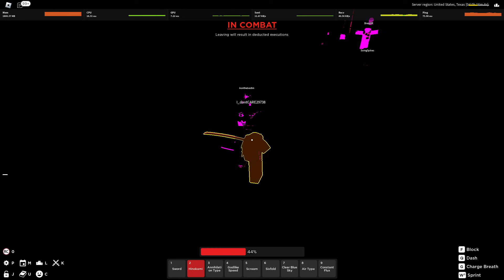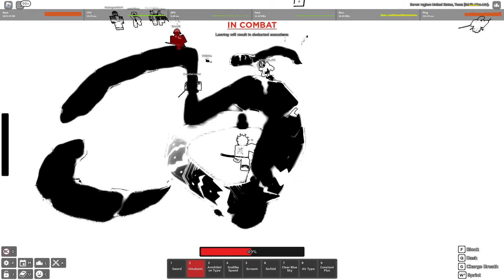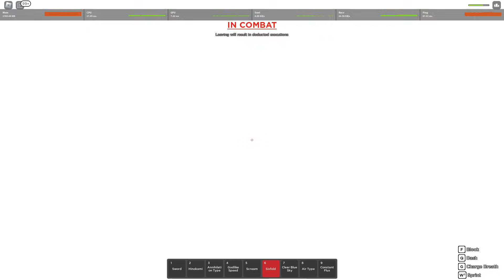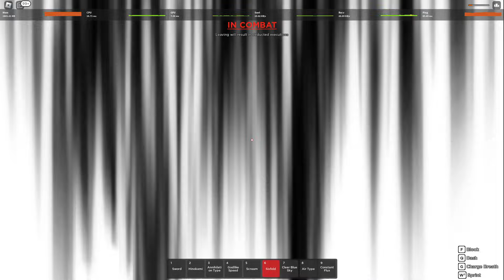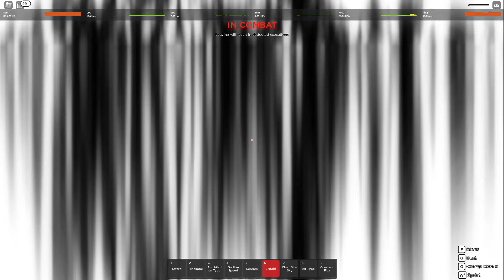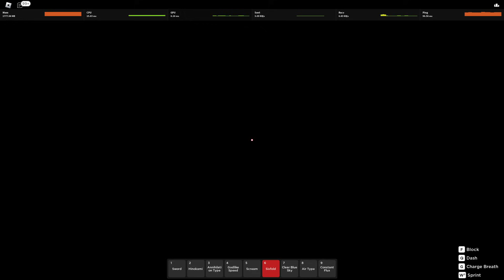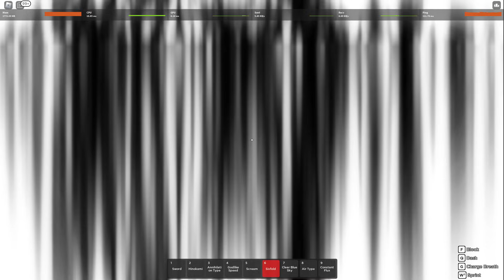1vs24 AS DEMON KING TANJIRO WITH SUPERPOWERS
DEMON KING TANJIRO SOLO'S THE VERSE